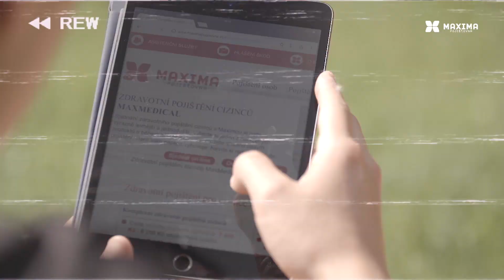Медицинское страхование иностранцев MaxMedical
- Выгодные тарифы
- Быстрая страховка онлайн
- Филиал в центре Праги
- Широкая сеть авторизованных партнеров
- Соответствует условиям, установленным Законом о пребывании иностранцев в Чехии